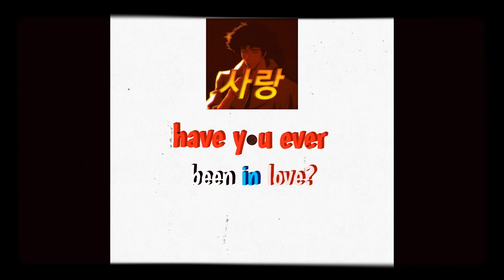ＣＯＭＥ ＡＮＤ ＧＥＴ ＹＯＵＲ ＬＯＶＥ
Yeah...Have u ever been in luv?

Anime:
Furi Kuri (FLCL)

 Attention!